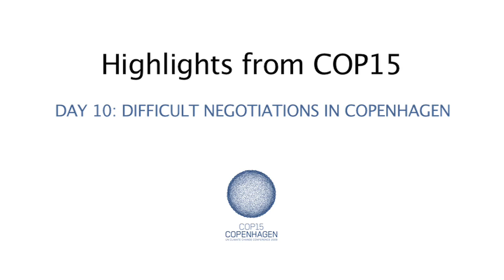COP15 Highlights, day 10 - December 16, 2009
Watch Highlights from day 10 of the United Nations Climate Change Conference 2009 (COP15) - recorded on December 16, 2009